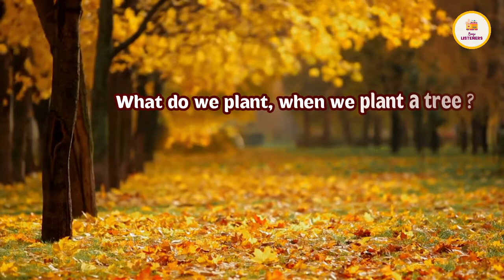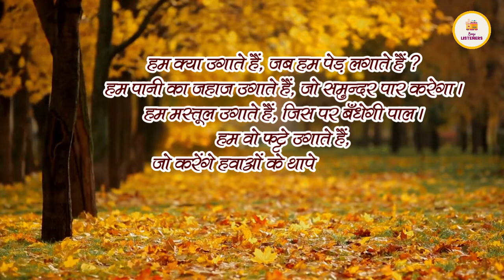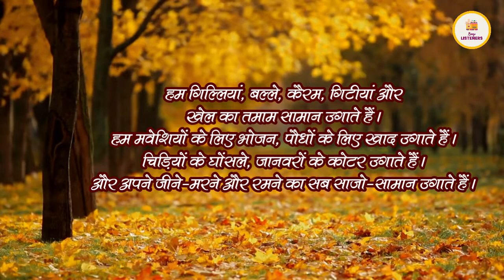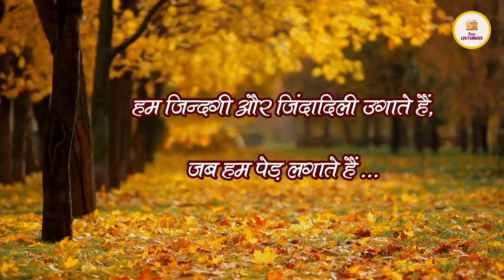हम क्या उगाते हैं, जब हम पेड़ लगाते हैं? | Hum Kya Ugate Hain | What do we plant? | Henry Abbey Poem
Kavita:  कविता
What do we plant, when we plant a tree?
हम क्या उगाते हैं, जब हम पेड़ लगाते हैं?

हम पानी का जहाज उगाते हैं, जो समुन्दर पार करेगा।
हम मस्तूल उगाते हैं, जिस पर बँधेगी पाल।
हम वो फट्टे उगाते हैं,
जो करेंगे हवाओं के थपेड़ों का सामना।
जहाज का तला, शहतीर और कोहनी उगाते हैं।
जब हम पेड़ लगाते हैं, तो पानी का पूरा जहाज उगाते हैं।

हम अपने और तुम्हारे लिए एक घर उगाते हैं।
हम बल्लियाँ, पटिए और फर्श उगाते हैं।
हम खिड़की, रोशनदान और दरवाज़े उगाते हैं।
हम छत के लट्ठे, शहतीर
और उसके तमाम हिस्से उगाते हैं।

ऐसी हज़ारों चीज़ें, जिन्हें हम दिन में देखते हैं।
हम गुंबद से भी ऊपर आनेवाला शिखर उगाते हैं।
हम अपने देश का झंडा फहराने वाला स्तंभ उगाते हैं।
सूरज की गर्मी से छाया तो मानो मुफ़्त ही उगाते हैं।

हम रंग, फल-फूल और खुश्बू उगाते हैं।
दवाएं, स्वाद और सेहत उगाते हैं।
हम कागज़-कलम, कुर्सी और मेज उगाते हैं।
हम पेड़ लगाते हैं, तो क्या उगाते हैं?

हम पलंग, पालना और कपड़े उगाते हैं।
हम ऑक्सीजन और ताजगी एकदम मुफ्त उगाते हैं।
हम बादलों को बुलाने और धरती की मिटटी को थामे रखने वाले हाथ और उँगलियाँ उगाते हैं।

हम गिल्लियां, बल्ले, कैरम, गिटीयां और खेल का तमाम सामान उगाते हैं।
हम मवेशियों के लिए भोजन, पौधों के लिए खाद उगाते हैं।
चिड़ियों के घोंसले, जानवरों के कोटर उगाते हैं।
और अपने जीने-मरने और रमने का सब साजो-सामान उगाते हैं।

हम ज़िन्दगी और ज़िंदादिली उगाते हैं, जब हम पेड़ लगाते हैं।

The poem in the English Language:
What do we plant when we plant the tree?
We plant the ship, which will cross the sea.
We plant the mast to carry the sails;
We plant the planks to withstand the gales --
The keel, the keelson, and the beam and knee;
We plant the ship when we plant the tree.

We plant the houses for you and me.
We plant the rafters, the shingles, the floors.
We plant the studding, the lath, the doors,
The beams, and siding, all parts that be;
We plant the house when we plant the tree.

A thousand things that we daily see;
We plant the spire that out-towers the crag,
We plant the staff for our country's flag,
We plant the shade, from the hot sun free,
We plant all these when we plant the tree.

We plant colours, fruits and flowers.
Medicines enhance taste and health.
We plant paper pens, chairs and tables.
We plant trees, so what do we plant?

We plant beds, cradles and clothes.
We plant oxygen and freshness absolutely free.
We plant hands and fingers to summon the clouds and hold the soil of the earth.
What do we plant, when we plant trees?

We plant balls, bats, carroms, ballasts and all kinds of sporting goods.
We plant food for cattle, manure for plants.
Hummingbird nests and animal coats.
And we plant all the things we need to live and die and enjoy.

We plant life and vitality when we plant trees.

उम्मीद है आपको ये कविता जरूर पसंद आई होगी,

पेड़ हमारे जीवन में एक महत्वपूर्ण भूमिका निभाते हैं। पेड़ हमारे पर्यावरण और मानव कल्याण के लिए अमूल्य हैं। वे हमें पीने के लिए स्वच्छ पानी, सांस लेने के लिए हवा, मनुष्यों, जानवरों को छाया और भोजन देते हैं। हमें बड़ी सावधानी से पेड़-पौधों का संरक्षण करना चाहिए, क्योंकि उन्हें हमारी देखभाल और सुरक्षा की आवश्यकता है। अपने जीवन मे कम से कम एक पेड़ जरूर लगाएँ ।

Credits:
Voiceover: Neha Tiwari
Content: Kundan
Music: Dirty Mac - Endless Love and Louvre (Wondershare Filmora Audio)

Important Note:
अगर आप किसी विषय के बारे में जानना और सुनना पसंद करते हैं, या आप भी कुछ अच्छा लिखते हैं और चाहते हैं कि हम उसे हमारे चैनल द्वारा प्रस्तुत करें, तो हमे कोमेंट करके जरूर बताएं, आपको विडियो में क्रेडिट भी दिया जाएगा ।

~The Binge Listeners: DC